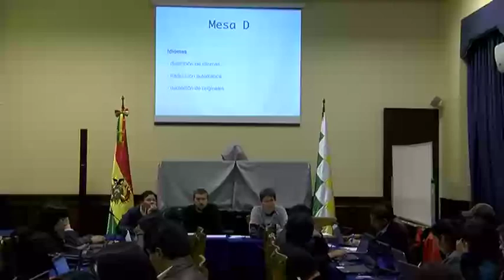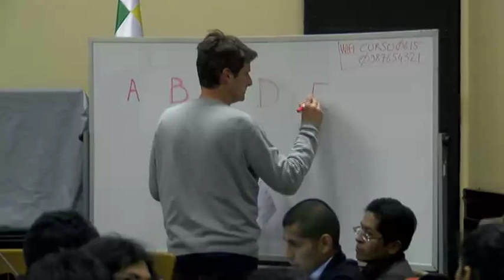Curso Web y Datos - Clase 1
Primera clase del curso Web y Datos organizado por ADSIB y GeoBolivia, con el apoyo del facilitador Philippe Rivière. En esta clase se tratarón temas acerca de la organización de los grupos de trabajo y el calendario del curso.